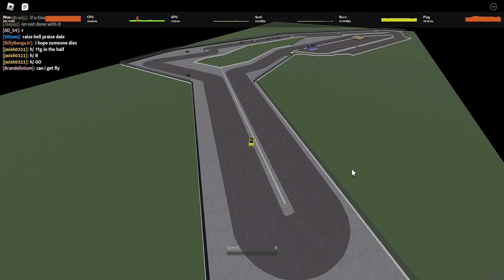Roblox Nascar Xfinity Series - Jegs 200 (British Columbia Road Course)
Jon curse strikes again!